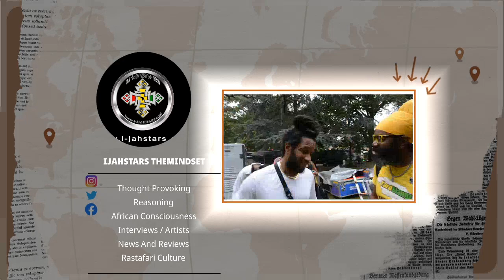Capleton & Sizzla Change the Dynamic of Reggae.